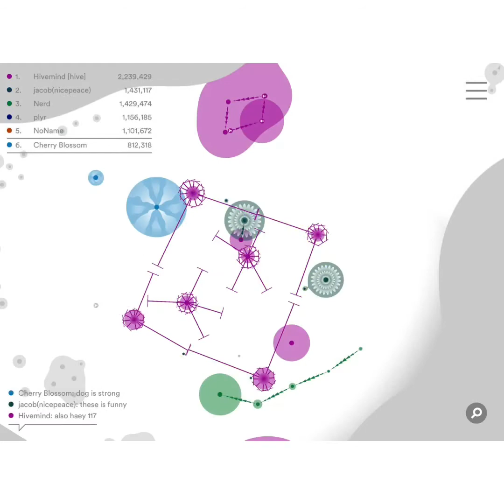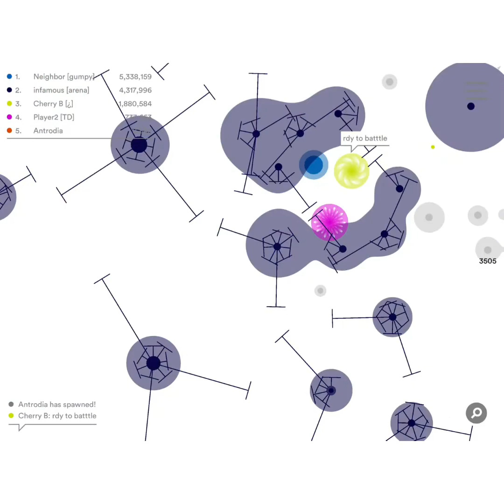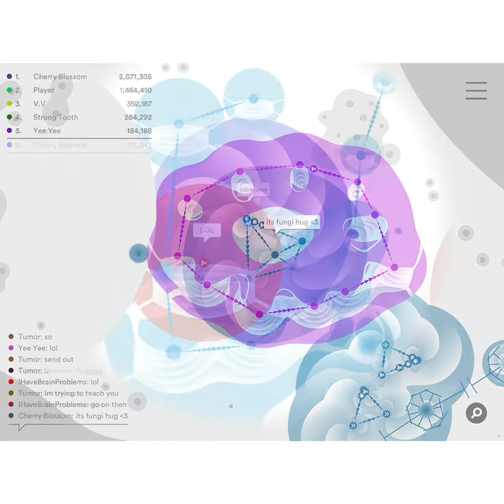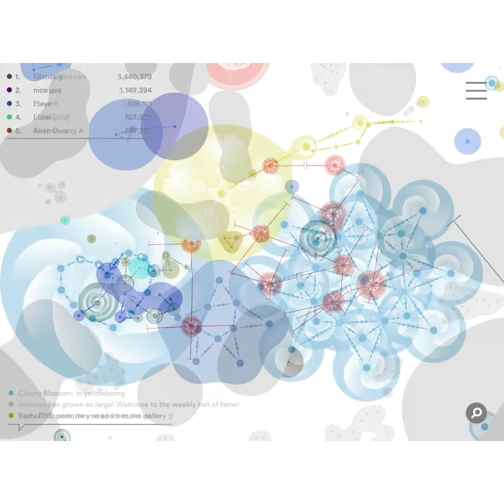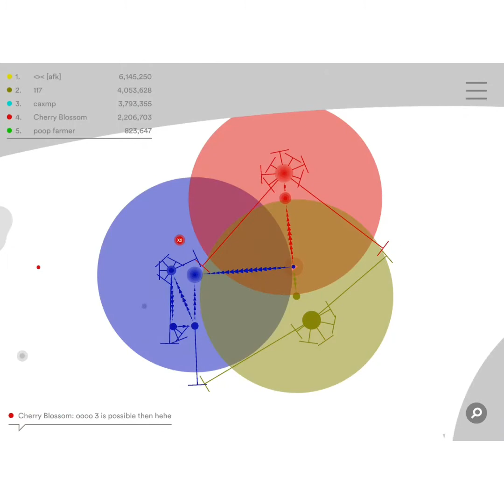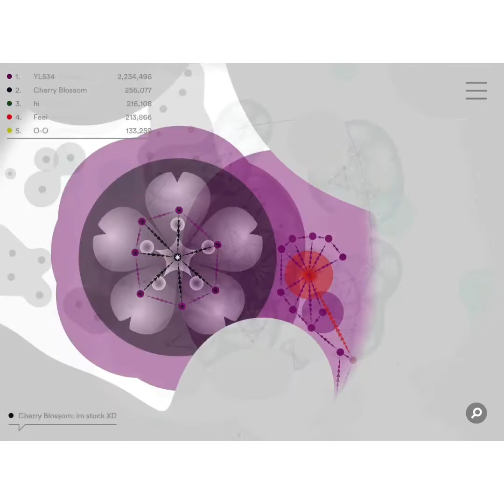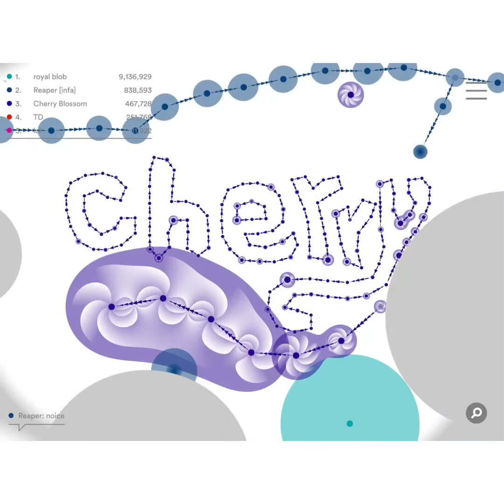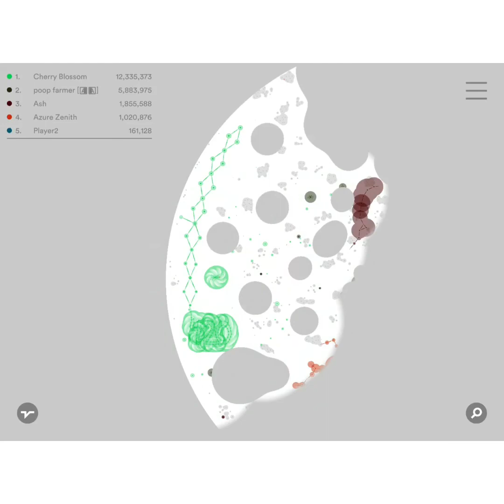FUNGI GAME - Cherry Blossom Gameplay - Screenshots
Since months I’m taking screenshots of Fungi Game... If you played once, You might see yourself !

Song : The rose and the thorn - Johannes Bornlöf